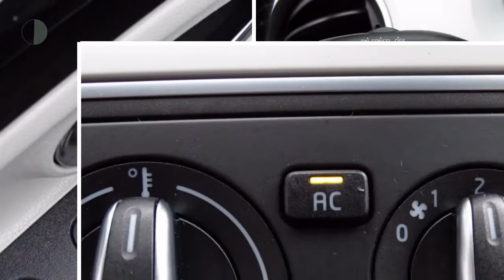Seat Mii 1.0 Style Chic (Airco/Cruise/PDC/14''LMV)